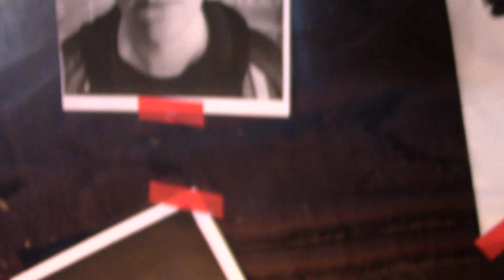Behind the Scenes of Raising the Fury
Making of the music video "Raising the Fury" by Crimson Day

Official music video filmed by Raw Art Creations. Behind the scenes material filmed by Joonas Konki.